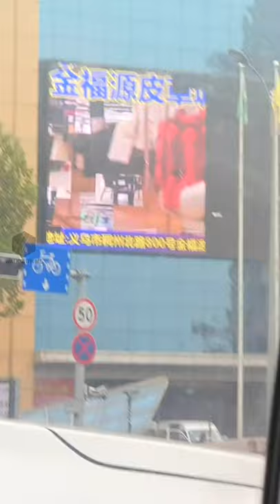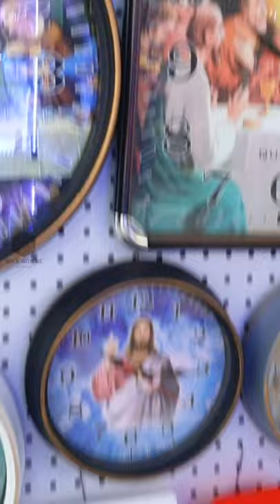China | Yiwu | international Whole sale Market | street Food Exploring China | Travel Vlog part 2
In the early 1980s, Yiwu was an impoverished rural county historically known for its small traders, who mostly bartered sugar for chicken feathers during the Qing dynasty. However, the Communist Party of China banned the practice as "capitalist activity" after taking power in 1949. Although the Chinese government initiated the reform and opening policy in 1978, selling things for profit by private citizens was still banned in practice.

In April 1982, Xie Gaohua was appointed Party Secretary of Yiwu. A month after his arrival, a street vendor named Feng Aiqian (冯爱倩) complained to him that her goods were repeatedly confiscated by county authorities and questioned why she was not allowed to sell goods to support her poor family. After their conversation, Xie travelled to Wenzhou, the first Chinese city to allow private enterprises, to conduct research, and decided that building a free market was compatible with national policies.

In September 1982, Xie announced the establishment of Huqingmen Market (湖清门市场) in Yiwu under the guideline of "four permissions": permissions for farmers to enter the city, to conduct business, to engage in long-haul trading, and to compete with both state enterprises and private individuals This was the first time in the People's Republic of China that a local government legalized a free market for farmers.

When the market was opened in November 1982, it merely consisted of a few hundred sheds and stalls, but proved highly popular and grew quickly. In 1983, the county government spent 580,000 yuan (US$293,567) to build a new market consisting of booths. By the end of that year, there were more than 1,000 vendors selling over 3,000 products, most of them from outside of Yiwu.

In October 1984, Xie proposed a new development strategy for Yiwu, with market trading as its pillar industry.Although he was transferred out of the county soon afterwards, the Yiwu Market continued its rapid growth and was rebuilt and expanded multiple times.The number of market booths exceeded 10,000 in 1991. In 2005, the World Bank called it "the world's largest small commodities market",and by 2013, it attracted more than 20,000 customers daily from all over the world and sold US$11 billion of goods annually.